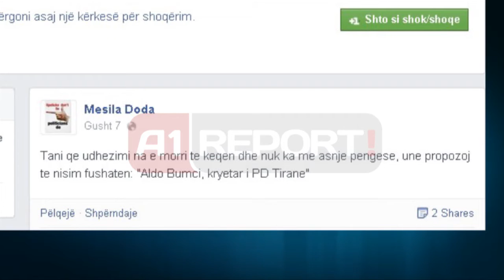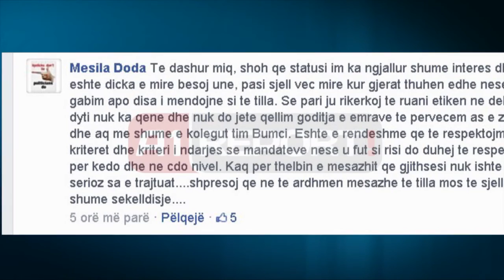A1 Report - "Luftë" në PD, Shkëlzeni replikë në FB me Dodën, mbron Bumçin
Në Partinë Demokratike kanë plasur hatërmbetjet e dala pas mos zbatimit të urdhrave rë dala nga zyra e kryetarit Lulzim Basha. Pas reagimit të deputetes Mesila Doda për zgjedhjen e Xhelal Mziut në krye të degës së PD-së në Kamëz,  djali i ish-kryeministrit Sali Berisha, Shkëlzen Berisha ka replikuar me të  në rrjetin social Facebook.